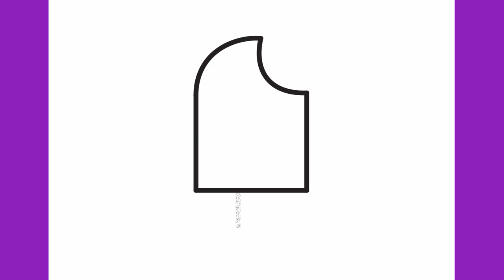HOW TO DRAW A POPSICLE KAWAII EASY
Learn to draw an ice cream popsicle

እንዴት እንደሚሳል
كيف ترسم
Ինչպես նկարել
necə çəkmək
nola marraztu
কিভাবে আকে
як маляваць
kako crtati
как да рисувам
ಹೇಗೆ ಸೆಳೆಯುವುದು
com dibuixar
сурет салу
sa unsa nga paagi aron sa pagkalos
mmene kudzatunga
如何画
如何畫
nzira yekukwevera
කොහොමද අඳින්නේ
그리는 방법
kako nacrtati
çawa bikujin
hvordan man tegner
ako kresliť
kako narisati
Kiel desegni
kuidas joonistada
Paano Gumuhit
kuinka piirtää
como deseñar
sut i dynnu
როგორ დავხატოთ
איך לצייר
hogyan rajzolj
esi ise
ווי צו ציען
cara menggambar
描く方法
cara nggambar
របៀបគូរ
ວິທີການແຕ້ມ
duci
kā zīmēt
kaip piešti
wéi zeechnen
како да црташ
എങ്ങനെ വരയ്ക്കണം
kif tfassal
me pehea ki te utu
कसे काढावे
хэрхэн зурах
څنګه رسم
چطوری طراحی کنیم
jak narysować
ਕਿਵੇਂ ਖਿੱਚਣਾ ਹੈ
кантип тартат
cum se desenează
как нарисовать
le auala e faalatalata
Како цртати
ho hohela joang
ڪئين ٺاهيو
வரைவது எப்படி
jak kreslit
ఎలా గీయాలి
nasıl çizilir
як намалювати
indlela yokudweba
indlela ukudweba